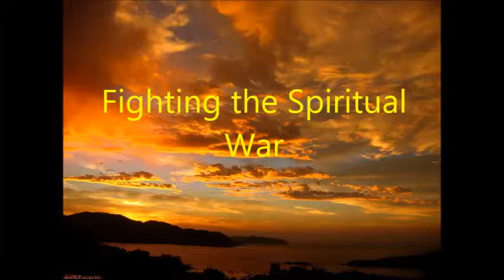Fighting the Spiritual War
In this message you will see how the experience of Israel coming out of bondage in Egypt, is is identical to the Church and her experience coming out of sin. The objective of Israel was to leave Egypt with faith and anticipation of making it to the Promise Land. The Objective of the Church is to be delivered from sin with anticipation of inheriting eternal life and making it to the Heavenly Kingdom of God.  The Children of Israel who came out of Egypt died in the wilderness and they never made it to the Promise Land, because of their lack of faith in God.
According to Paul the apostle in 1 Corinthians chapter 10: What happen to Israel in the wilderness was to be a perfect example for us today so that we do not live like they did and died in the wilderness. New Testament scripture predicts that many are called but only a few will be chosen to make it into the Kingdom. It also says that many will fall away from truth and go through a wide gate of destruction. What causes this great falling away today is that many of us have not learn from the Children of Israel's experience in the wilderness.